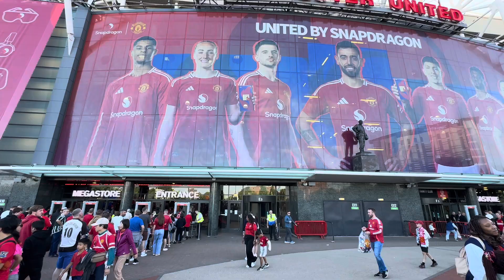Manchester United vs Fulham match day vlog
* "Get ready for a thrilling match day experience! From pre-game preparations and the electric atmosphere at Old Trafford to the heart-stopping action on the pitch and post-match analysis, this vlog captures every moment of the Manchester United vs Fulham clash. Join me for a behind-the-scenes look at a true fan's match day."
Call to Action:
* "Are you a Manchester United fan? Experience the ultimate match day with me! This vlog takes you on a journey from pre-match excitement to post-match euphoria.